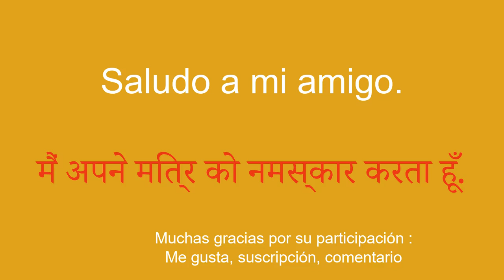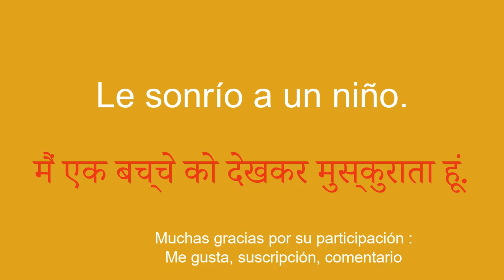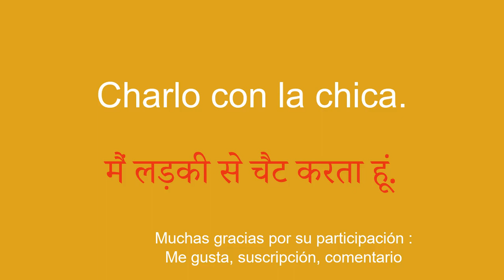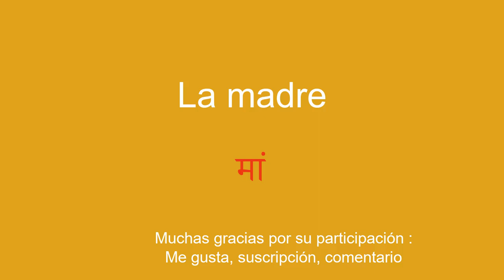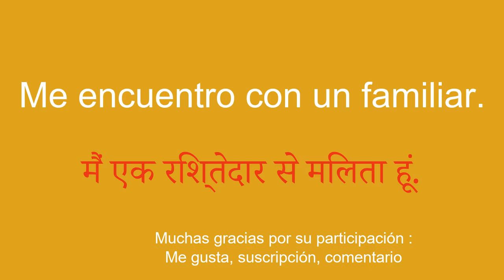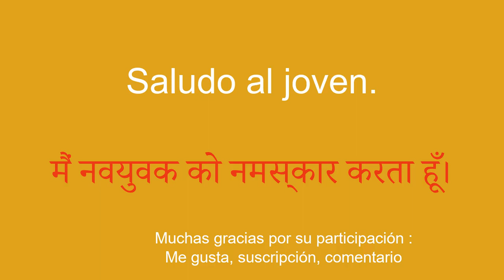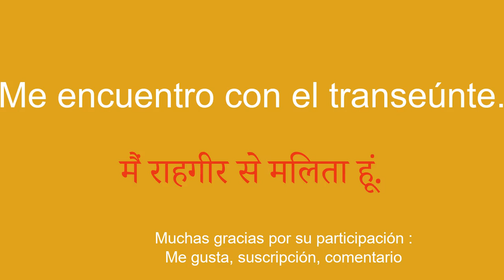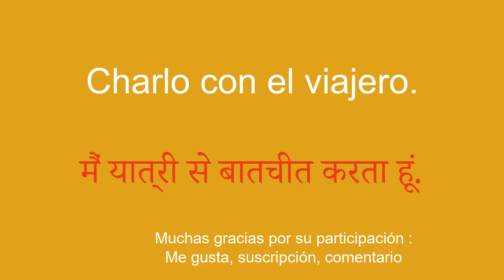Aprende vocabulario y aprende hindi fácilmente.